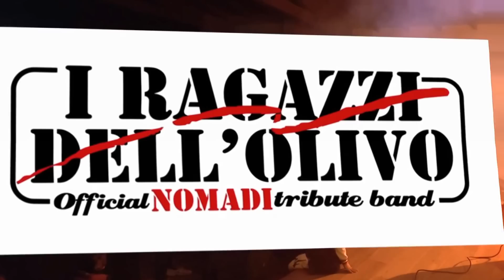I RAGAZZI DELL'OLIVO VIDEOCLIP PROMO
I RAGAZZI DELL'OLIVO, Official Nomadi Tribute Band, in concerto live. Estatto del concerto presso l'Auditorium di Nomadelfia (GR), 30 novembre 2013.